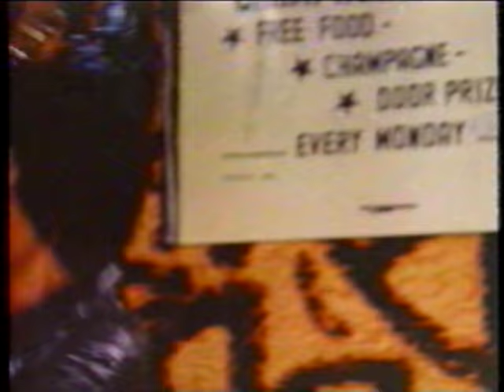"Rules of the Game / Grown Folks Talkin" - Great Scene from The Mack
The Mack was the real deal, or at least a serious movie about real pimps.  So many have ripped this movie off that flattery is ultimate imitation.  No, imitation is the ultimate form of flattery.  There are many great scenes trying to be king of the hood without losing your head.  Pretty Tony loses his mind in this scene while Goldie takes his money and lady.